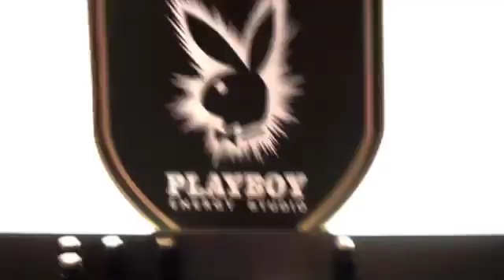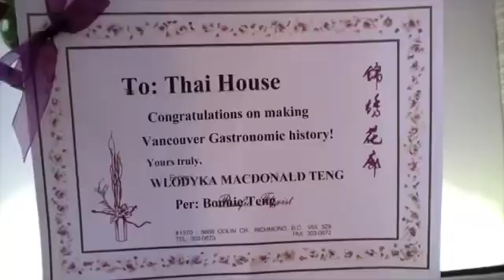Thai House Restaurant Vancouver Anniversary party